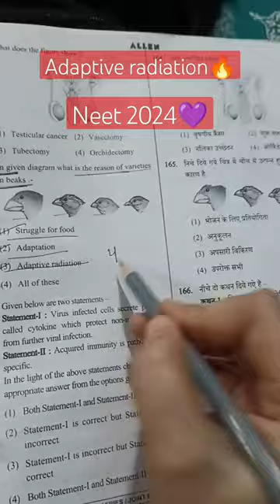Biology question practice🔥neet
@aafreensheikh8608 Biology question practice🔥neet